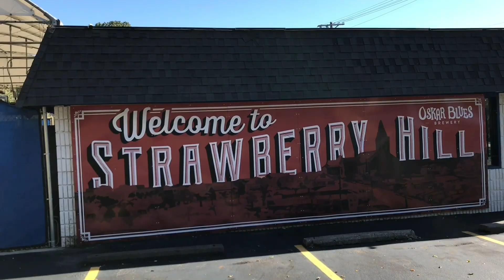Outlaw Comedy Club | Open Mike Night #121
Come along with Mike for some Tuesday night open mics!